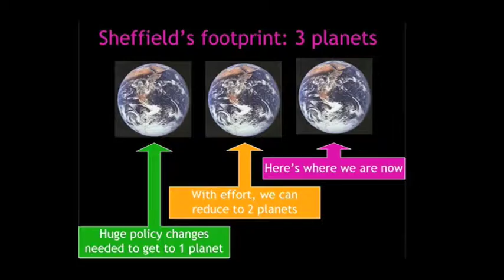SUNDANCE FIlm Festival 2008 with GREG REITMAN - DAY 7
Greg Reitman at the St.Regis party